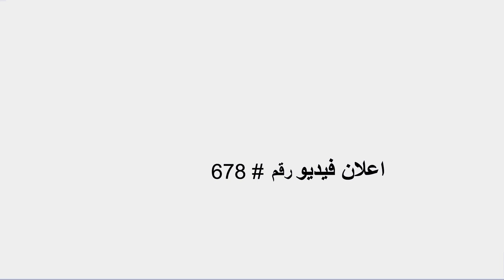اعلان فيديو ترويجي | شركة أنظمة الأمن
هل تقدم خدمة مثل أنظمة الأمن؟  هل تريد اعلان فيديو ترويجي لخدمة أنظمة الأمن لنشره عبر الانترنت؟
نقدم لك اعلان أنظمة الأمن، اعلان فيديو جاهز للنشر مع اسمك ومعلومات الاتصال الخاصة بك - تماماً كالنموذج المعروض أمامك ...

لدينا أيضاً المئات من اعلانات فيديو الأعمال والخدمات المخصصة والجاهزة للنشر بالتعليق الصوتى باللغتين الإنجليزية والعربية تناسب التسويق لجميع الأعمال الصغيرة والمتوسطة محلياً ودوليا كالتالى:

اعلان فيديو خدمات التدفئة والتهوية